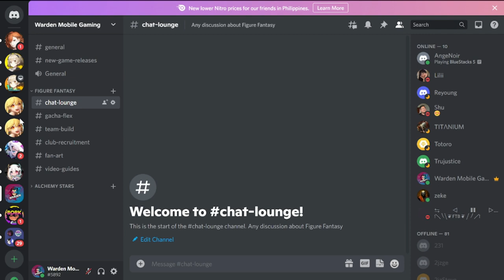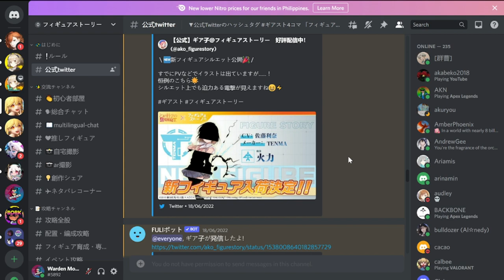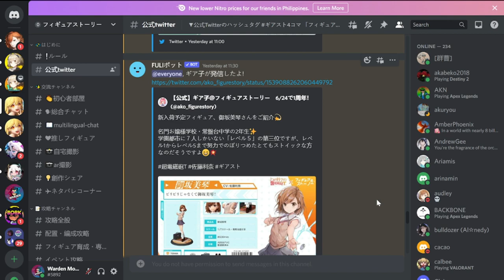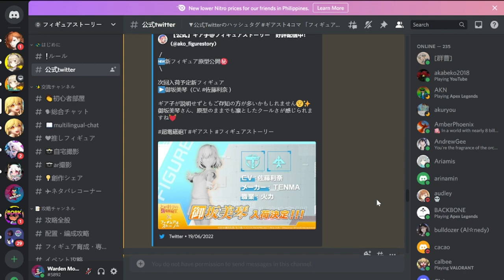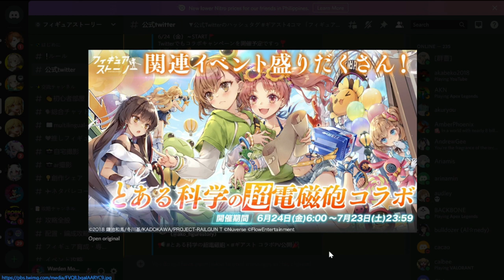[Figure Fantasy] New Collab this WEEK!?! | Let's Speculate!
Episode 563: New Collab this WEEK!?! | Let's Speculate!